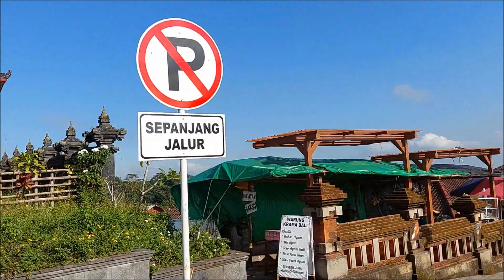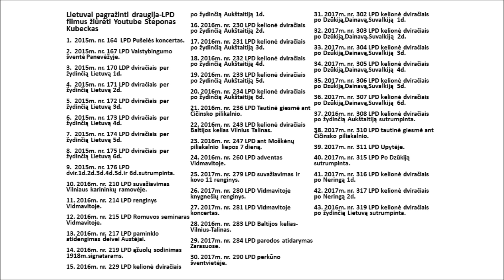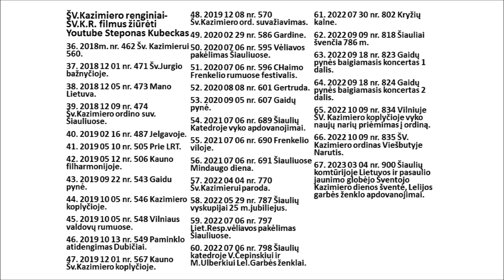F. nr. 915 aut. Steponas Kubeckas 2023 04 24 Indonezija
Ubudas-Sideman slėnis.Turgus.Maisto gaminimas..Šventyklos.